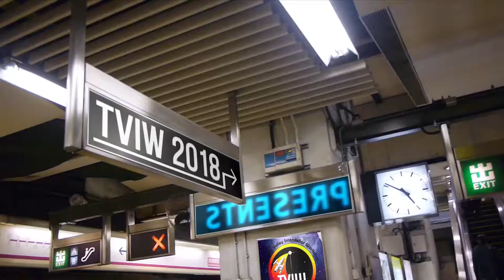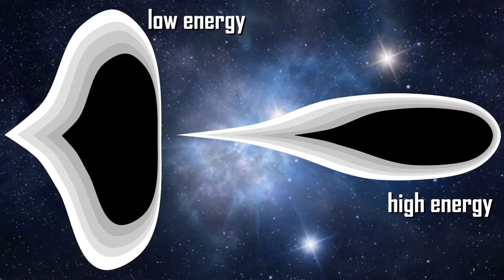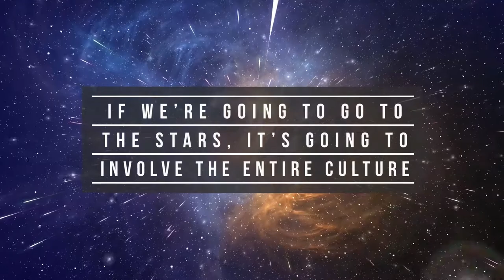NASA + Star Trek Inspire Interstellar Research Group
Les Johnson on the humble beginnings of Tennessee Valley Interstellar Workshop, now grown into the Interstellar Research Group. How IRG is working toward our science fiction future. Great stuff!